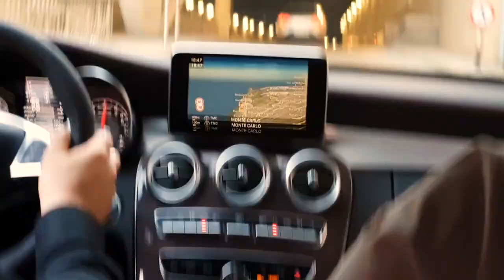Top Marques Monaco 2018 & 2017 - Hypercars and Supercars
Compilation of videos I made from Top Marques Monaco 2018 and 2017. More chaos in the later part of the video, including onboard the straight pipe exhaust AMG GTS from 2017.

You might enjoy: "Jaguar F-Type S British Design - The Complete Package"